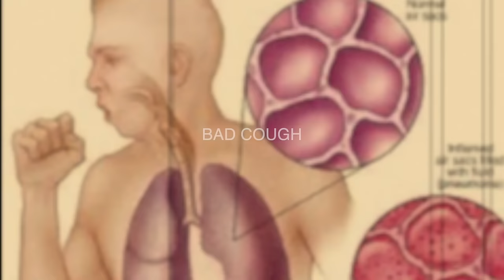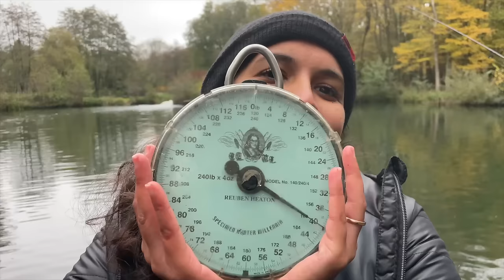WINTER CATFISH UK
The wife and I journey to Churchwood fisheries in hope of a winter cat!

Produced and edited by Amie Battams